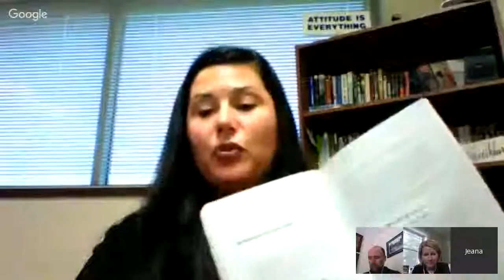Jeanna Schweikhard (N.Texas) Final Demo Course #8